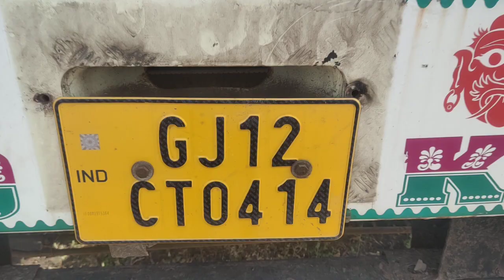2018 TATA LPT2518 6X2Tipper Baroda